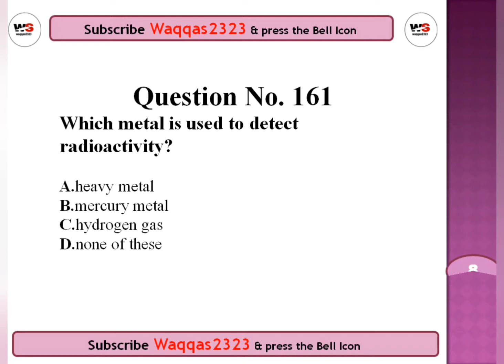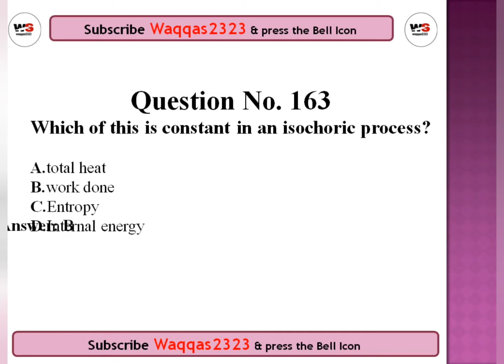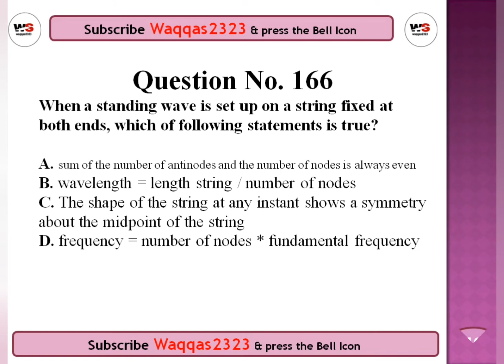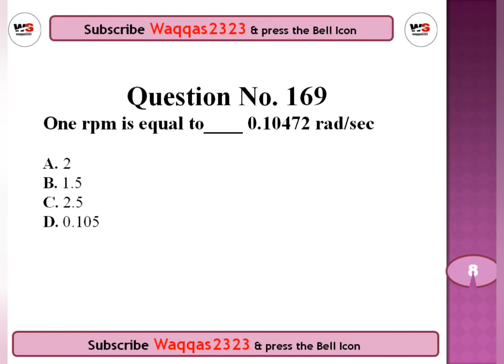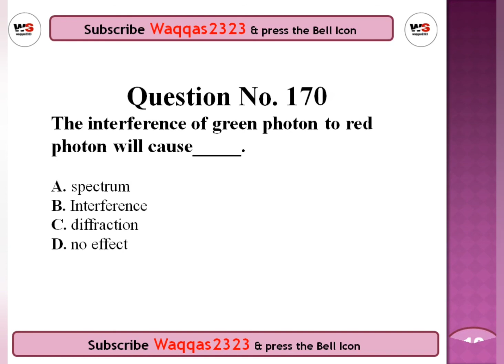MDCAT preparation -Test No.1(Part 17) - Online Purchased MDCAT tests Full Preparation for MDCAT